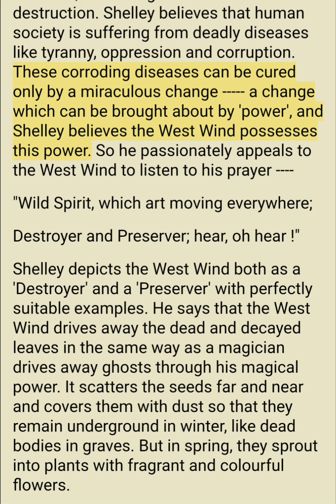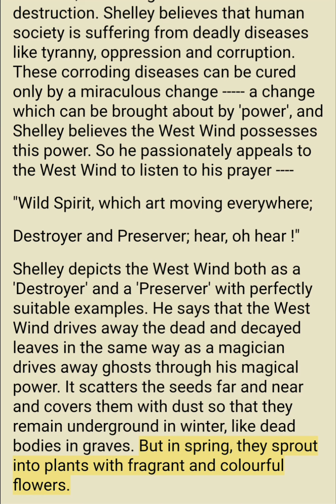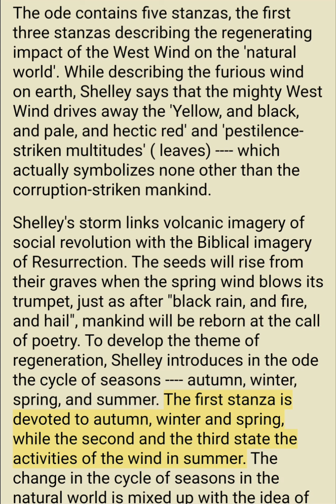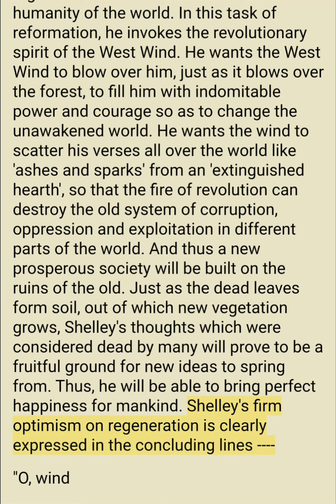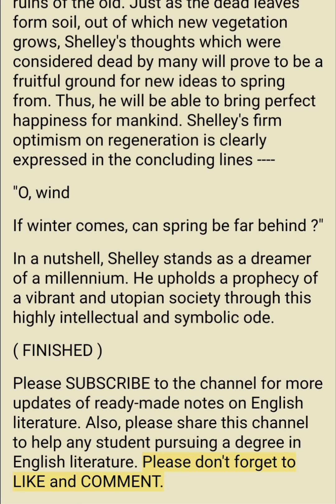Revolutionary ideals in Ode to the West Wind| P.B. Shelley| English literature notes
English Literature
English Literature Notes
Notes On English Literature